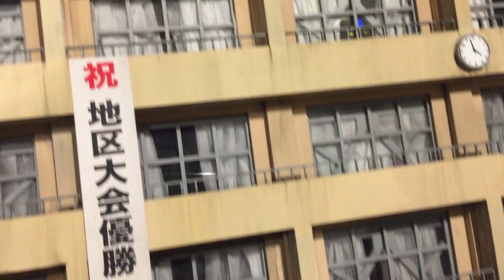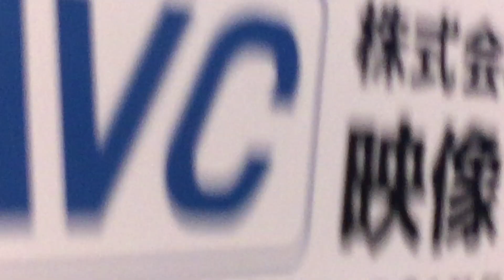｛ネタバレ｝ウルトラマンフェスティバル2016！展示編「ウルトラマン」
すんばらすい。超絶楽しい
LINEスタンプ出したよ！

主に使っている音楽